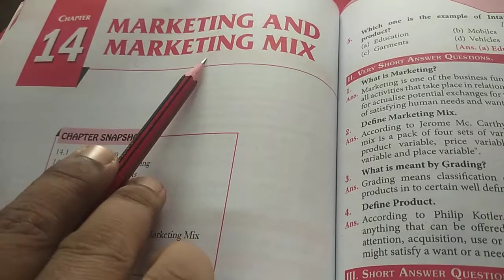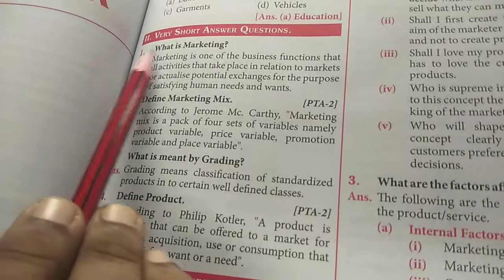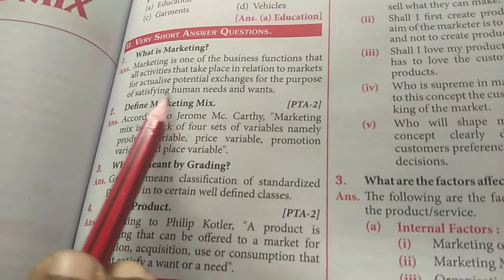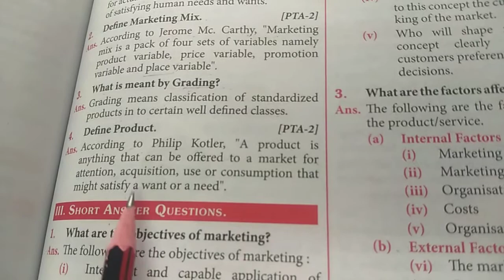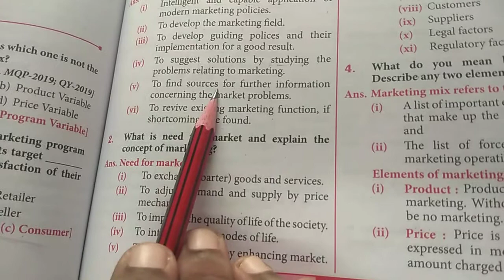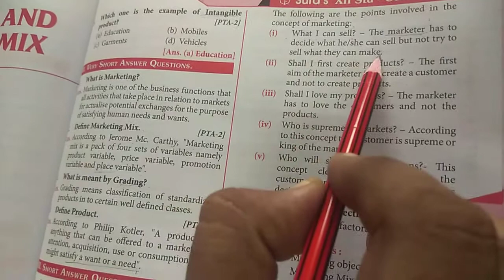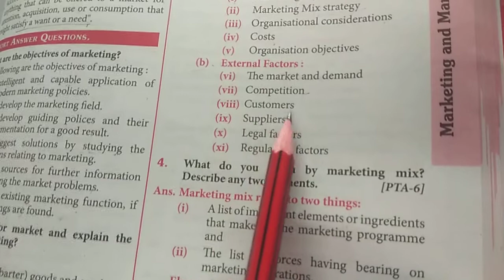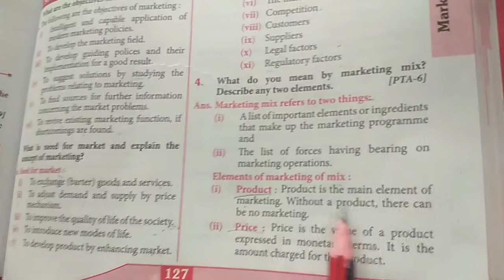English medium/12th COMMERCE/chapter - 14/Marketing &Mixed Marketing,bookbackquestions#marketmix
Marketing and Marketing Mix concept is explained..
what is market?
what is marketing mix?
define marketing
book back 1,2,3 mark quetion and answers explained